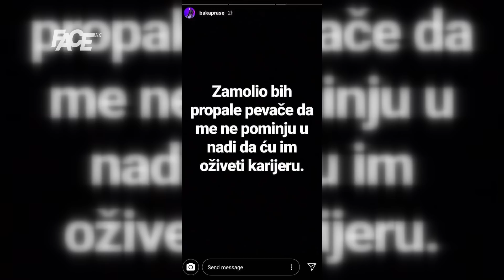RAT PJEVAČA I YOUTUBERA SE NASTAVLJA - FACETUBE #3